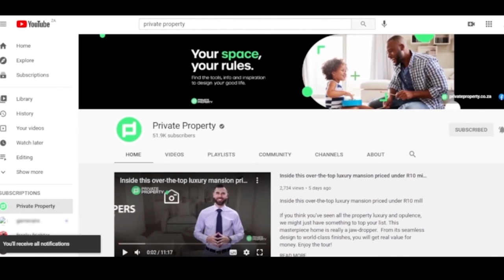Opulence With A Touch Of Comfort - The Perfect Combination For A Family Home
This is more than just a house - it's your own personal haven for making memories with loved ones. Start making unforgettable memories in these stunning homes in the heart of the Western Cape. These homes have been meticulously designed to give not just comfort and luxury, but also a space for creating lasting memories with loved ones.

Welcome to The Show House. This episode will take you on a tour of some of the most comfortable and family-friendly houses in the heart of the Western Cape.

Don't believe us? Take a look for yourself.

00:00 | Property 1
01:00 | Property 2
02:28 | Property 3
04:05 | Property 4
05:21 | Property 5

Hosted by: Chad Viveiros

Private Property aims to revolutionise the way South Africans find their next home by making the process easier, simpler, and faster.